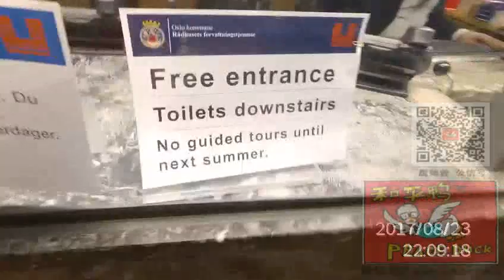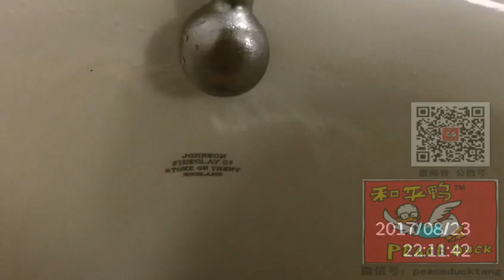20210827唐师曾：诺贝尔奖厕所